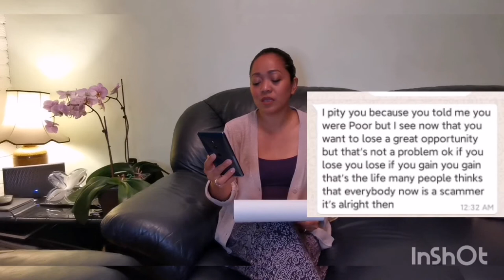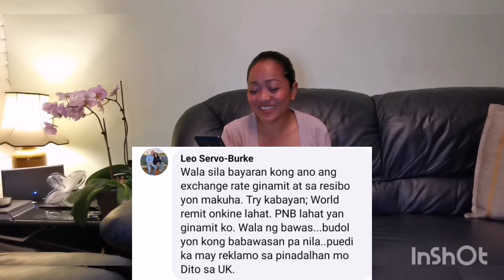PERANG PADALA MULA UK O ABROAD MAY EXCHANGE RATE FEE BA NA BABAYARAN SA PINAS?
Hi Guys ginawa ko po ang video na ito dahil sa mga comments at messages na natanggap ko sa Youtube video ko at sa messenger at similar questions and tanong kung meron bang babayaran na fees sa Pinas pag may tatanggapin na pera galing dito sa UK or sa ibang bansa.  So para maging aware po ang lahat lalo na po sa mga nakatanggap ng messages mula Whatsapp, messenger and other social media platforms.

ang mga proofs po ay base sa aking karanasan at sa mga sagot ng family and friends. At tulong na rin po ng mga nagmessage sa akin kay ako nagawa ang video na ito

I hope na makatulong po ito.